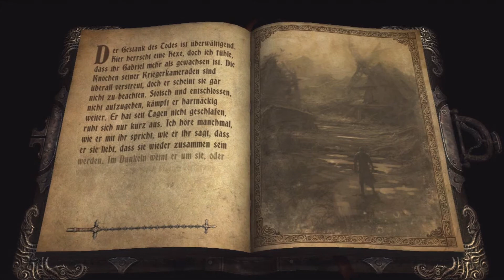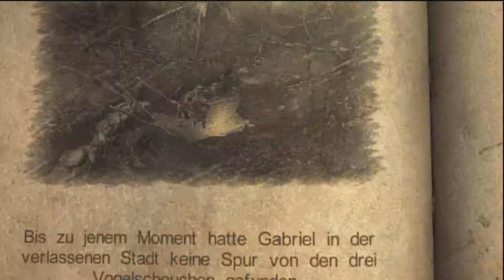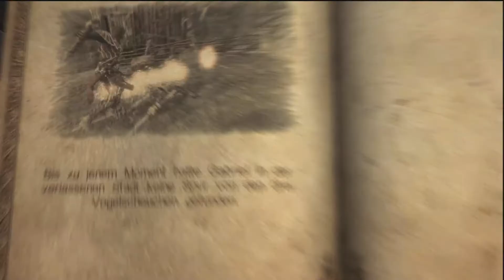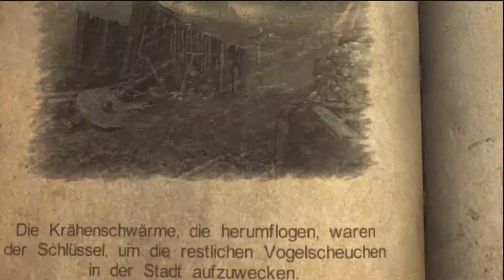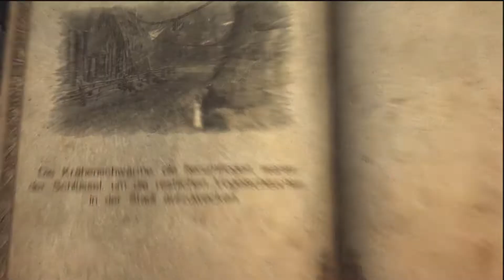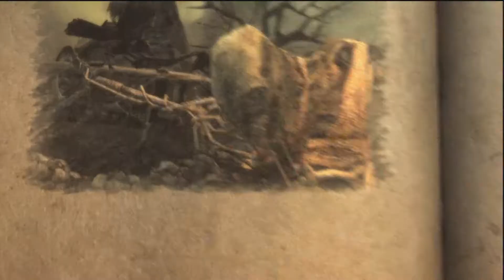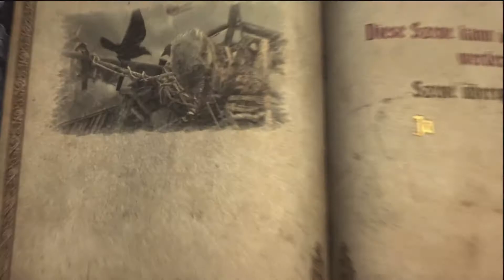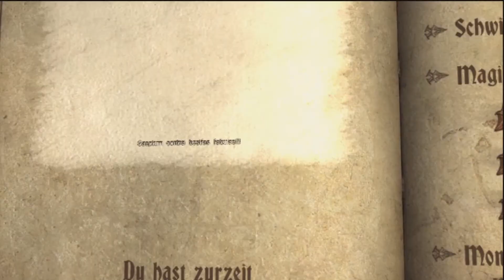Let's Play Castlevania: Lords of Shadow (PS3) - Folge 38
Folge 38: Kummermoor